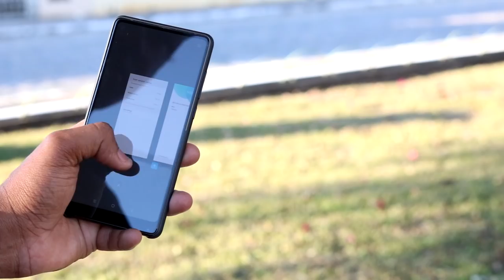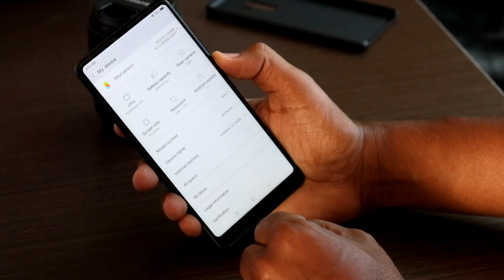OLHA QUE COISA MAIS LINDA O NOVO MI MIX 2